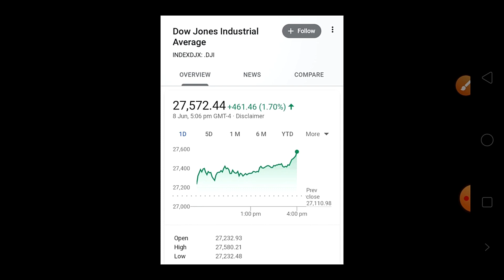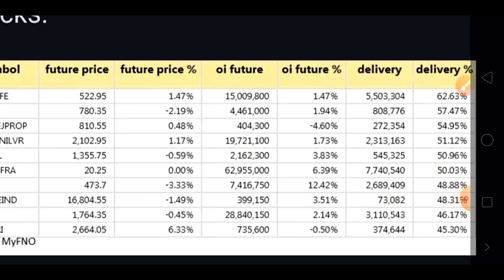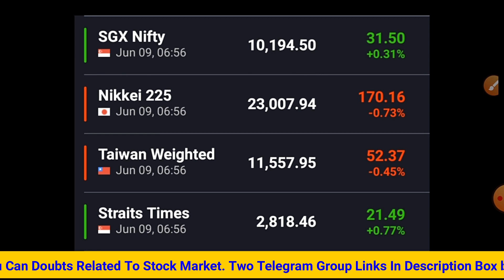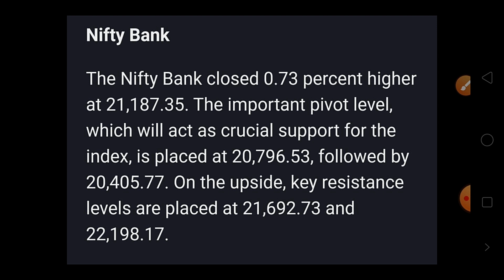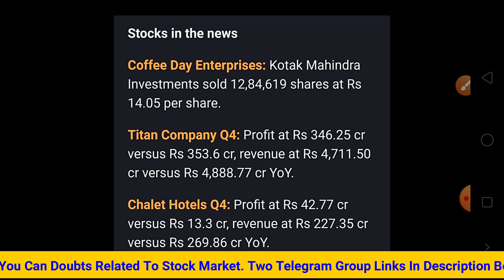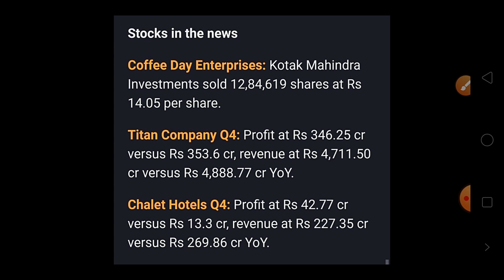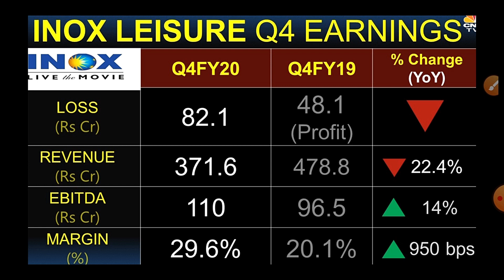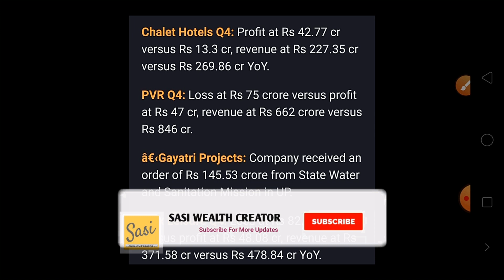MORNING STOCK MARKET UPDATES 9th JUNE | NIFTY & SENSEX Support & Resistance Levels | Stocks To Watch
Open FREE  Angel Broking DEMAT Account And Get Free Intraday Calls & Also Portfolio Recomendations:

OPTIONS VIDEOS:

1.
HEDGING OPTIONS STRATERGY:
EARN MORE THAN Rs 50,000 Per Month | MONTHLY INCOME FROM STOCK MARKET WITHOUT LOSS | Hedging Stocks

2.  OPTIONS BASICS:

OptionsBuyingStratergy2020 | Unlimited Profit & Limited Loss Stratergy | Options Basics 2020 |

3. OPTIONS STRADDLE STRATERGY

Telegram Groups:
1. Stock Market Daily Updates Group:

Watch Below Video:
1. Stock Market For Beginners 2020 | Top 30 Stocks 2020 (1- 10) |Short Term Buy Level|Targets| Part - 1

2. Stock Market For Beginners 2020 | Top 30 Stocks 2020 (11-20) |Short Term Buy Level|Targets| Part - 2

3. Secret Stratergy For Selecting A Stock For Intraday || How To Select A Stock For Intraday || 2020

IMPORTANT
To open a DEMAT and TRADING account:

upstox offering FREE Demat and Trading account

In this channel, you can see stock market analysis, shares analysis, fundamental analysis, Wealth creation Powershots technical analysis, latest stock market news updates, daily market updates, daily nifty and bank nifty analysis, trade analysis, trading strategies, trading concepts and how to get profit in share market in telugu by sasiwealthcreator